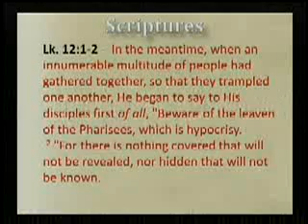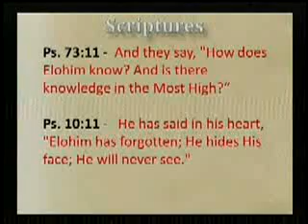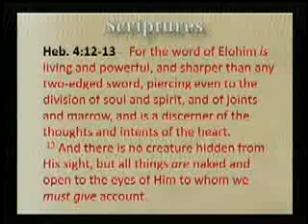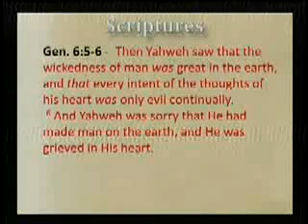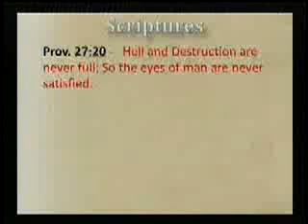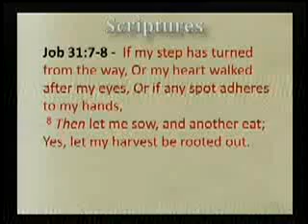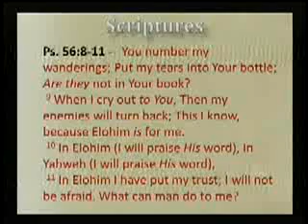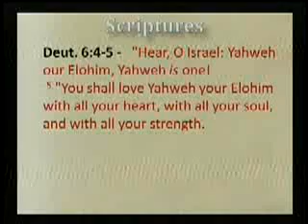EliYah - The Eyes of Yahweh - 11-06-2010